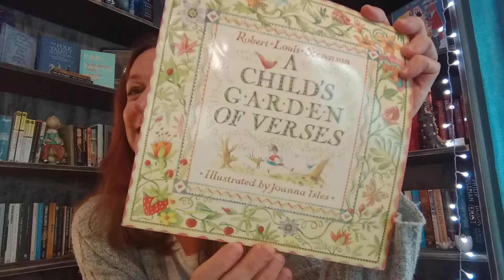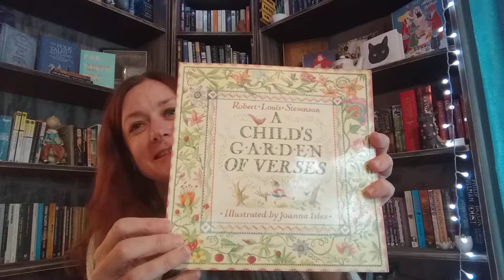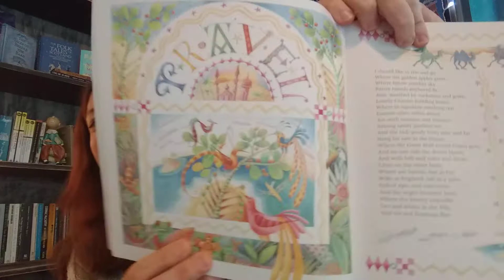A bedtime rhyme from Robert Louis Stevenson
In which I blame my terrible memory on Robert Louis Stevenson, because I can still remember his poems from when I was a kid. I mean, I've got to blame someone, right?

I also show off my favourite mercaticorn nightie, and the little furry muse makes an appearance.